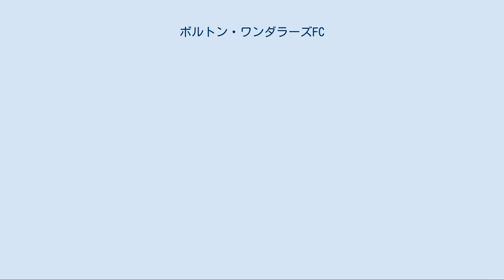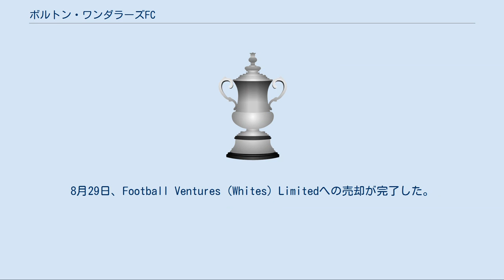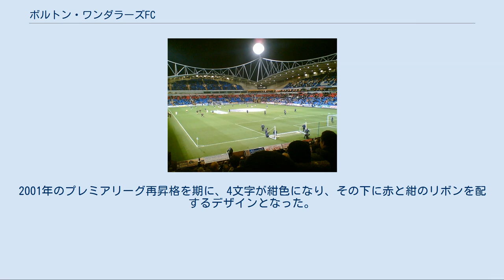ボルトン・ワンダラーズFC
グレーター・マンチェスターのサッカークラブ
ボルトン・ワンダラーズ・フットボール・クラブ（Bolton Wanderers Football Club ([ˈboʊltən] ( 音声ファイル))）は、イングランド、グレーター・マンチェスター州、ボルトンを本拠地とするサッカークラブチームである。
2020-21シーズンはEFLリーグ2（4部相当）に所属。
 2015年以降、クラブは深刻な財政難に陥り、EFLからの追放の危機を迎えたが、2019年8月28日にFootball Ventures (Whites) Limitedがクラブを買収し、問題を回避した。
 リーボック・スタジアム 1874年に教会のクラブ、クライストチャーチFC（Christ Church FC）という名称として設立。
ホームグラウンドが無く3つの場所を転々としていたため、1877年に改名する際ボルトン・ワンダラーズ（ボルトンのさまよう人々）とした。
1888年に始まった、世界最古のサッカーリーグ、フットボールリーグに最初から参加した12クラブのうちの一つである。
1923年にウェンブリー・スタジアムに移って初めてのFAカップを制覇した。
 1987年には4部リーグまで陥落したが、リーボックのスポンサーを受けて昇格。
1990年代にプレミアリーグに昇格し、2部に落ちた時期もあるが2001年から2012年までプレミアにとどまった。
 2005年来日。
ヴィッセル神戸、川崎フロンターレと親善試合を行ったが、中田英寿獲得前で、日本人選手やビッグネームがいなかった事も響いてか、観客数は他の欧州クラブの試合と比較すると低調に終わった（神戸戦はサッカー中継のほとんどしないサンテレビが中継している）。
来日前、稲本潤一と三都主アレサンドロ獲得に向けて動いたと一部報道もあったが、結局獲得には至らなかった。
 2011-12シーズンは開幕戦こそ勝利したもののその後5連敗を喫し、僅か1ヶ月で首位から降格圏に転落。
2012年5月13日、アウェーでの最終節でストーク・シティと2-2で引き分け、同じく降格を争っていたクイーンズ・パーク・レンジャーズに勝ち点1及ばず、18位でチャンピオンシップ（2部相当）への降格が決まった。
 2012-13シーズンはリーグカップでは、初戦の2回戦でクローリー・タウンに1-2で敗れ、リーグ戦でも開幕10試合で3勝しかできず、16位に低迷し、2012年10月9日、オーウェン・コイル監督を解任。
クリスタル・パレスの監督だったダギー・フリードマンが就任した。
最終的にレスター・シティに得失点差で及ばず、7位でプレーオフ進出を逃した。
 2014-15シーズンは開幕10試合で1勝しかできず、2014年10月3日、双方の合意により、フリードマンはクラブを退団した。
 2015-16シーズンは財政難のため満足な補強もできず、2016年2月にクラブOBであるディーン・ホールズワース率いるスポーツ・シールド・コンソーシアムに買収されることが発表された。
しかしその後も成績は好転せず、結局フットボールリーグ・チャンピオンシップで最下位となり、1993年以来初めてフットボールリーグ1（3部相当）への降格が決まった。
 2019年5月、破産を申請。
これにより2019-20シーズンは勝ち点-12のペナルティが科せられた。
EFLからは8月27日17時までにクラブの売却が完了、あるいは期限を延長する正当な理由が提示されない場合、リーグから追放すると通達された。
結局期限までに売却交渉はまとまらなかったが、現在交渉中であるとして14日間の猶予が与えられた。
8月29日、Football Ventures（Whites）Limitedへの売却が完了した。
 なし 2019年10月11日現在 監督 in out 詳細は「Category:ボルトン・ワンダラーズFCの選手」を参照 ユニフォームの白・紺は1888年以来。
エンブレムは1923年から使い始め、最初はボルトンの市章を簡略にしたランカシャーのバラと象のモチーフだった。
1951年から紺色の盾と黄文字のBWが加わった。
その後一時エンブレムを用いない期間もあったが、1975年から赤いBWFCの4字を丸くあしらう現在に近いエンブレムを使い始めた。
2001年のプレミアリーグ再昇格を期に、4文字が紺色になり、その下に赤と紺のリボンを配するデザイン...